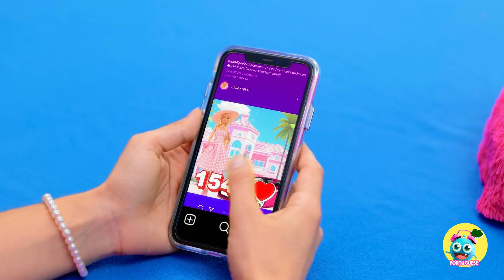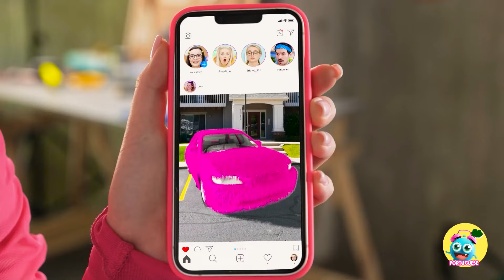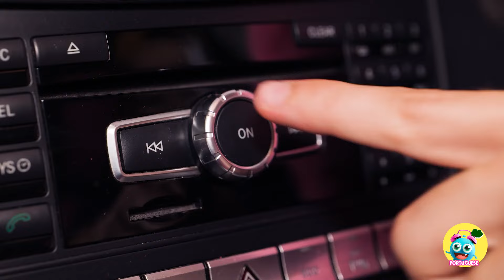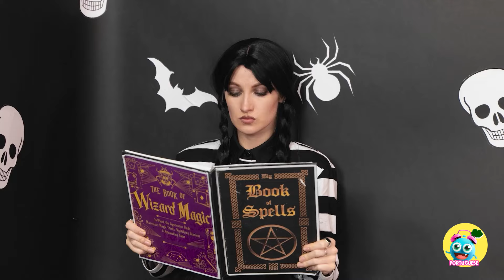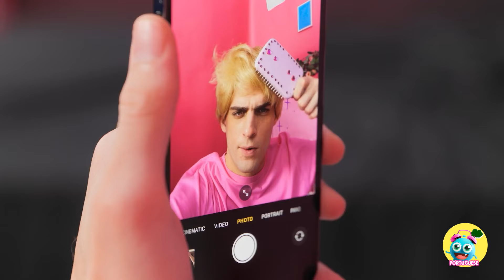PINK CAR VS BLACK CAR CHALLENGE 💖🖤 Como fazer coisas criativas 😱 Apenas uma cor por vez!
Gostaria de ter um carro todo rosa? Como gostaria de decorar seu carro? Ou talvez você tenha um design diferente em mente?